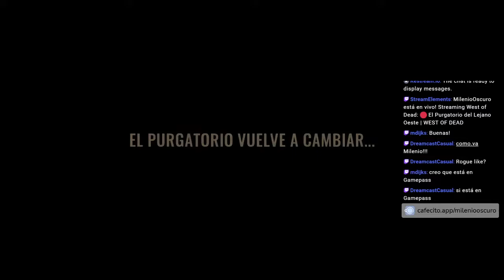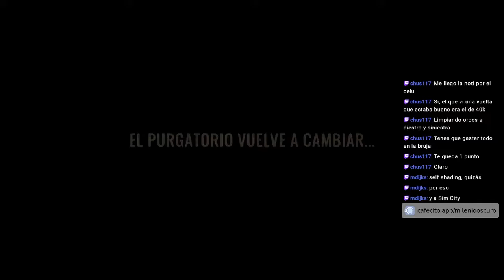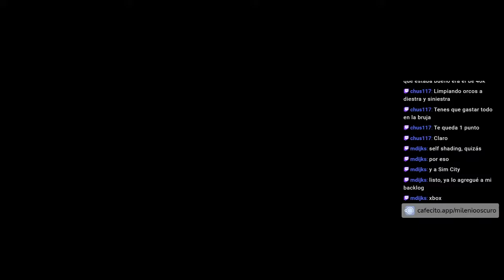WEST OF DEAD ► El Purgatorio del Lejano Oeste │ Primer Vistazo en Español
--- ¿Querés apoyar al canal? (gracias!😊)

--- Mi PC
CPU: AMD A10-7850K
Placa de Video: ASUS GEFORCE GTX1060 OC
Memoria: 16GB Kingston HyperX Fury Dual Channel DDR3
Motherboard: MSI A68HM-E33 V2

--- Introducción
Hola! Mi nombre es Néstor, y me encantan los videojuegos desde hace... mucho tiempo! Empecé allá por los 90´s con una Talent MSX, luego una Commodore 128 y de ahí a las PCs.
Espero que te diviertas con el contenido de mi canal!